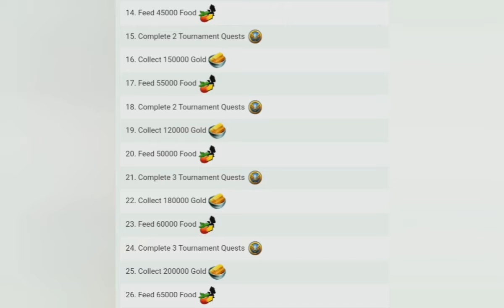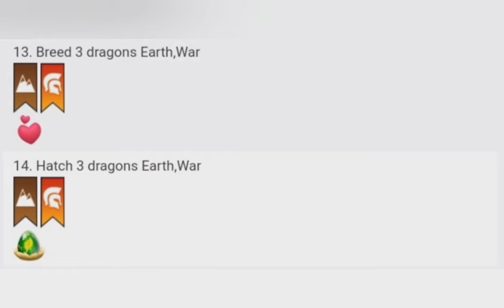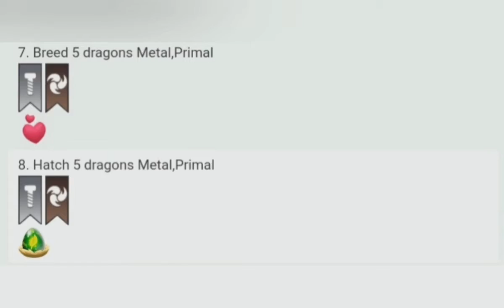Brand new upcoming Dark Light Puzzle Island's dragons,date and missions reveal 😱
Hey guys in this video I had revealed the brand new upcoming Dark Light Puzzle Island's dragons,date and missions 😁.